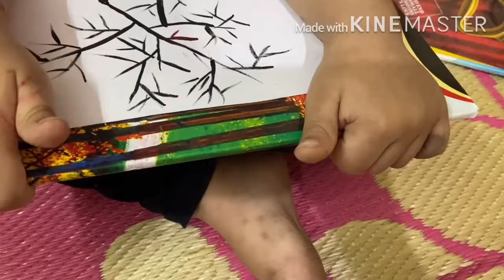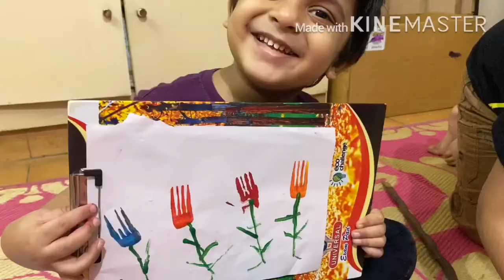Finger,Fork,bottle cap paintings for kids |Kid-painting ideas |Sreedurga Kids corner